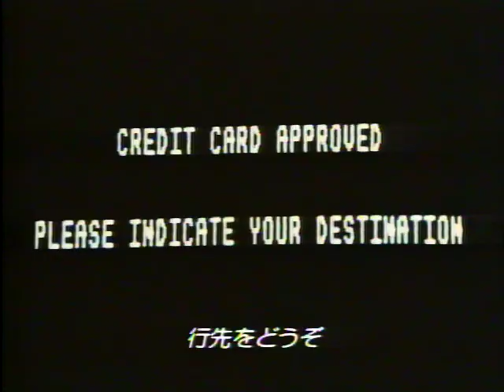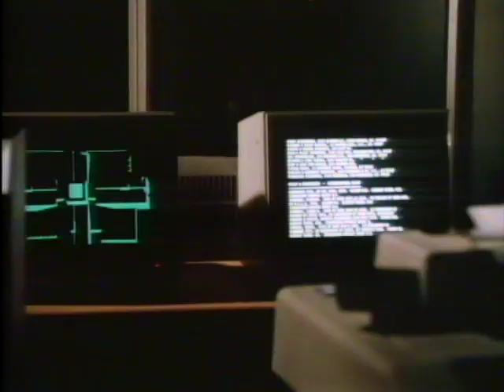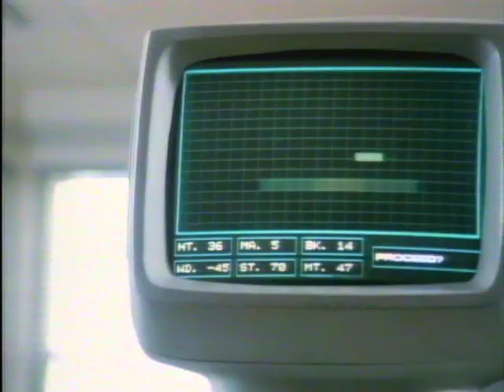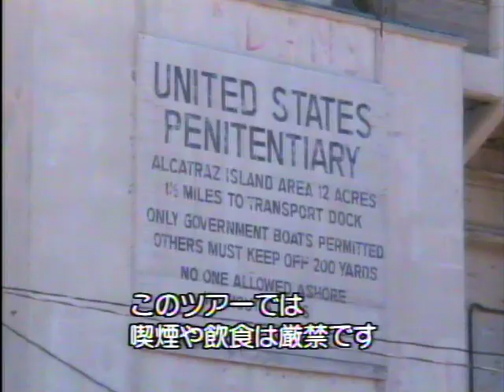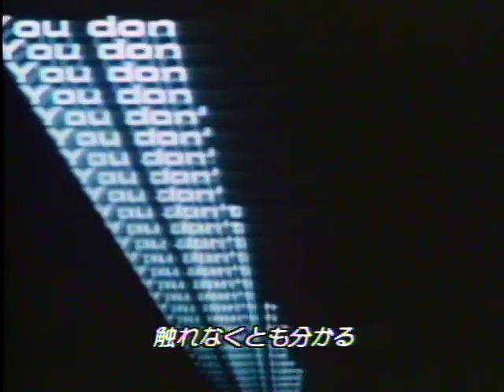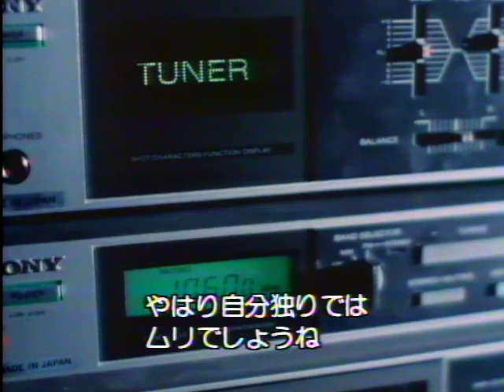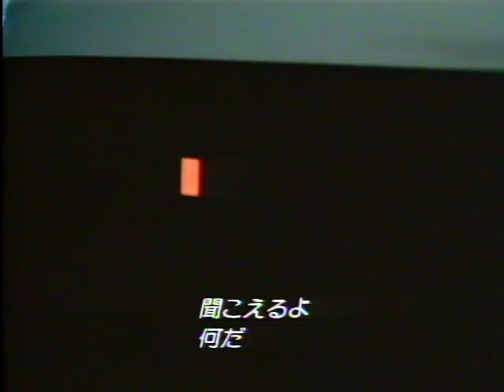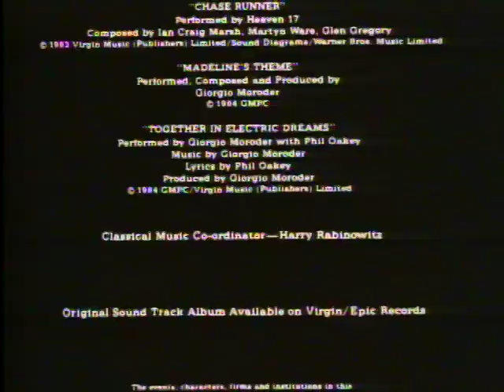Electric Dreams （字幕）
エレクトリック・ドリーム (1984)
Director: Steve Barron
Writer: Rusty Lemorande
Lenny von Dohlen, Virginia Madsen, Maxwell Caulfield